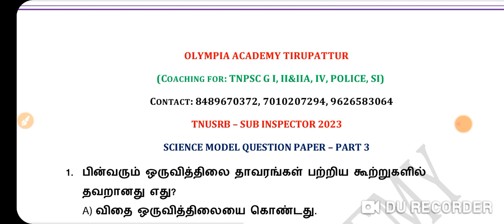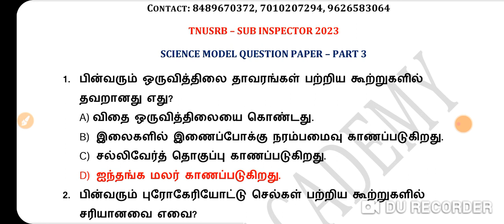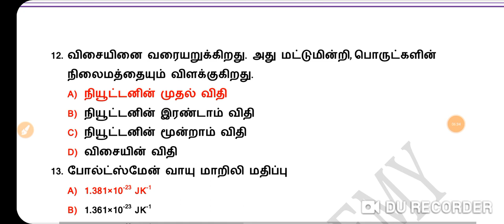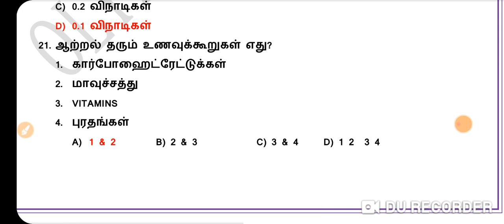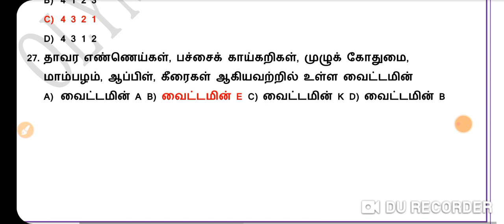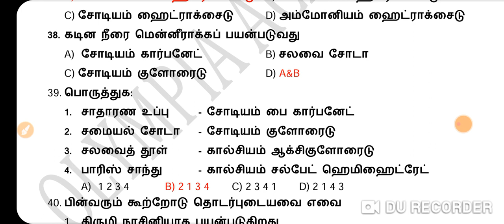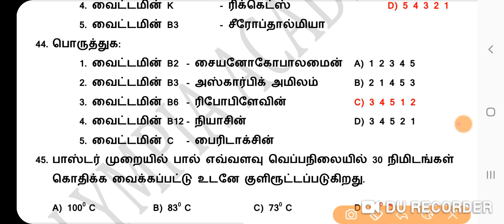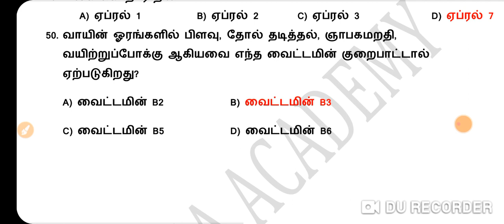TNUSRB# SUB INSPECTOR SCIENCE# MODEL QUESTIONS AND ANSWER# PART 3